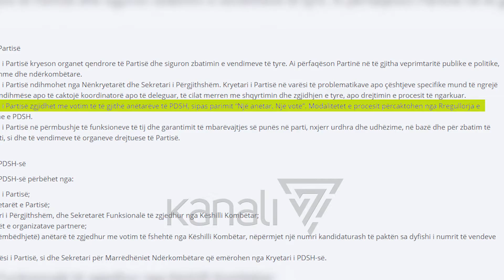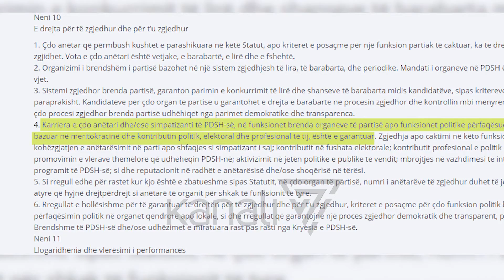PD VENDOS KRITERET PËR KANDIDATËT - News, Lajme - Kanali 7